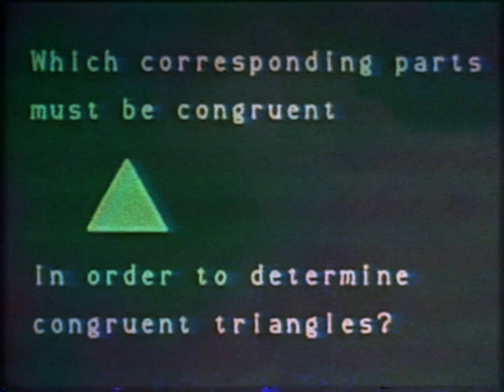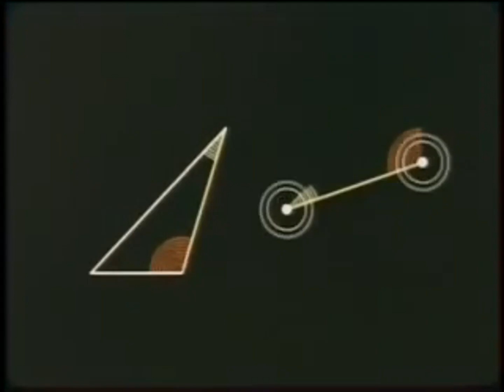Attack on Angles Anime The Final Season OP - My Congruent Angle War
Math tutorials are still the best anime, and is even more hype with the final season!

An Attack on Titan Opening parody.